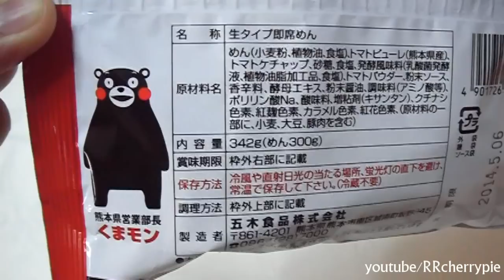くまモン ナポリタン Kumamon Instant Spaghetti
198円（2人前）It cost 198 yen. (2 packs)
0:54 Red thing in packet is tomato ketchup or a tomato-based sauce or something.

Kumamon is a mascot created by the government of Kumamoto Prefecture, Japan. Kumamon is there for local redevelopment movement.

くまモンの経済効果、2年間で1244億円とのこと。あちこちでくまモン・デザインの商品を見かけますが、この商品のパッケージは特に気に入ったので3種類買いました。